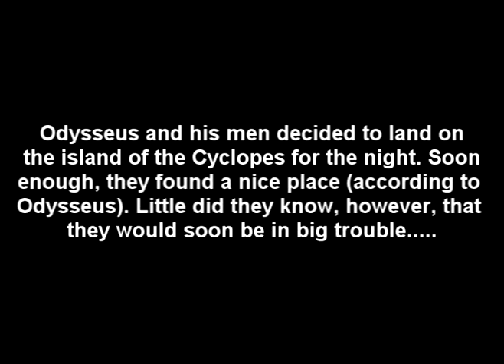The Adventures of Odysseus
This is based on the cyclops scene from the book The Odyssey. It's one of our older videos.